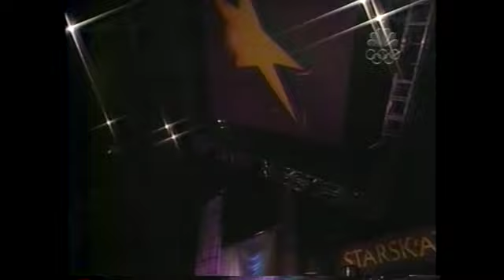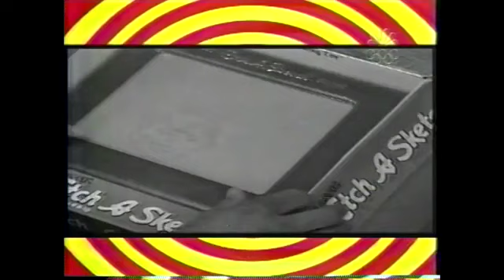1999 StarSkates Salute to Barry Manilow - Intro & Fluff Piece Collection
Includes a clip of Barry Manilow singing Daybreak to the skaters.